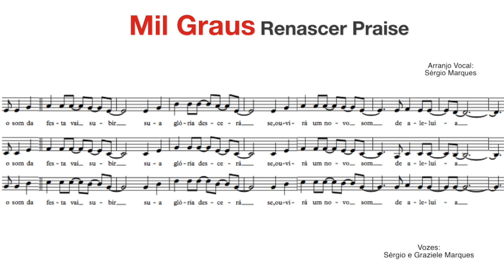Arranjo Vocal e Partitura - Mil Graus (Renascer Praise)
Vozes A Cappella - Sérgio e Grazi Marques.